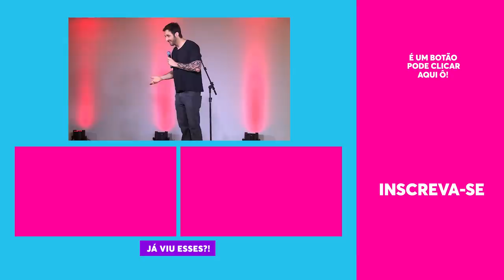Rafinha Bastos faz STAND UP sobre CUIABÁ | Tá Rindo do Quê? | Humor Multishow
Rafinha Bastos dá um rolê por Cuiabá e se espanta como os moradores não sabem nada sobre a história do local! Ele monta um stand up só sobre as particularidades da cidade.

🎥 ASSISTA TAMBÉM 🎥